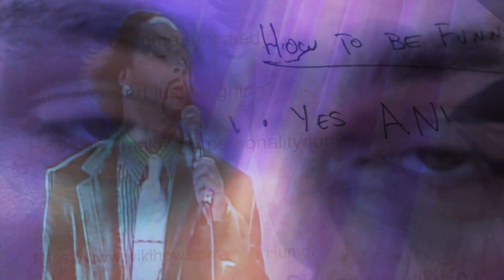office funny guy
how far will you go to make your coworkers laugh?

w/ Joe Gleason, Alex Forrest, Cameron Fetter, and Patrick Doran